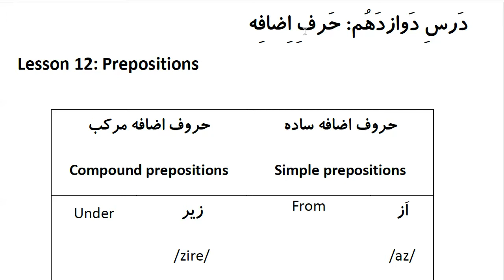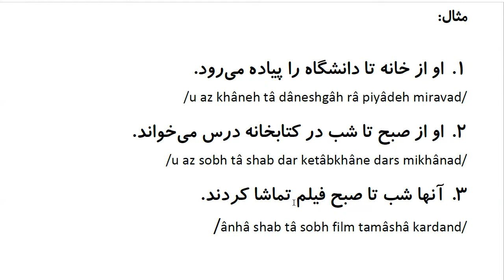Farsi Grammar in Use: For Intermediate Students - Lesson 12 - Prepositions